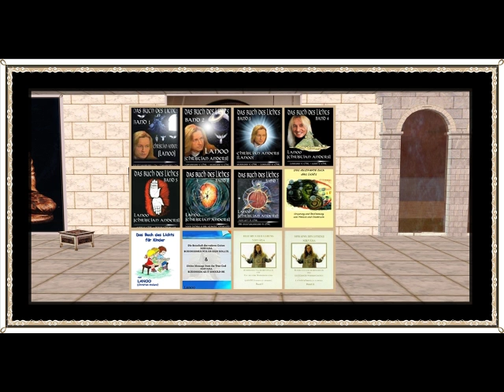DIE MONADE - Der Gott in Dir Teil1